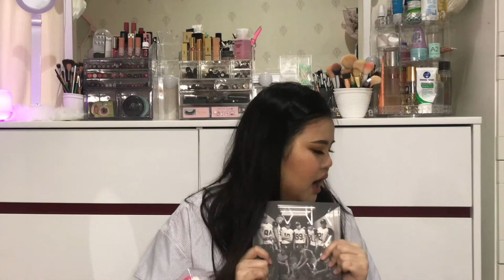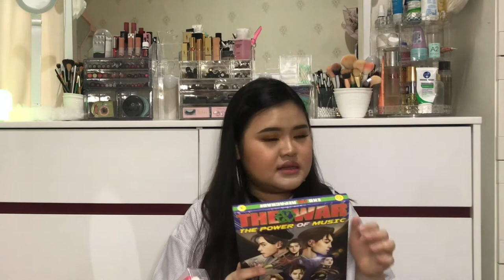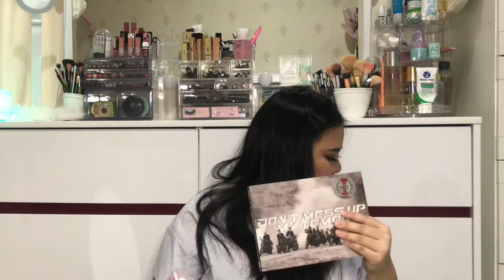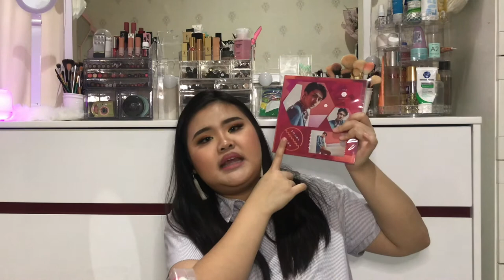TOTAL PENGELUARAN KOLEKSI ALBUM & MERCH EXO | JUTAAN BUAT KPOP FAN GIRLING???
Hi.

Tanpa mengurangi rasa hormat, aku upload video ini bukan untuk pamer.
Malahan, aku yakin koleksi aku gak ada apa-apanya dibandingin kerries yang udah lama banget stand EXO.
Aku yakin ada orang diluar sana yang mau tau kira-kira butuh berapa uang untuk koleksi barang-barang EXO. Jadi aku rasa, gak ada salahnya aku upload video ini :)

With all due respect, I uploaded this video with no intention to show off. My collection was actually fewer compared to those who have been kerries from 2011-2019, indeed.
I believe there are some fans out there who are really curious about amount of money they need to prepare in order to collect EXO stuff. I think there is nothing wrongful in choosing to upload this video any how, any way.

Please (please) spread positive vibes only.